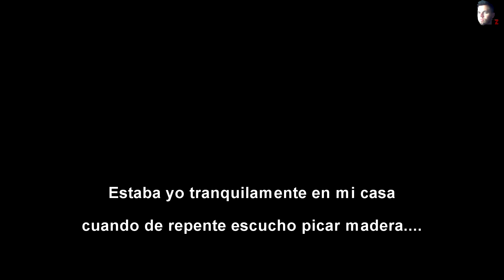RUST - Jymmy me raidea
RUST - LA ISLA - Nuevo Wipe - Jymmy me raidea